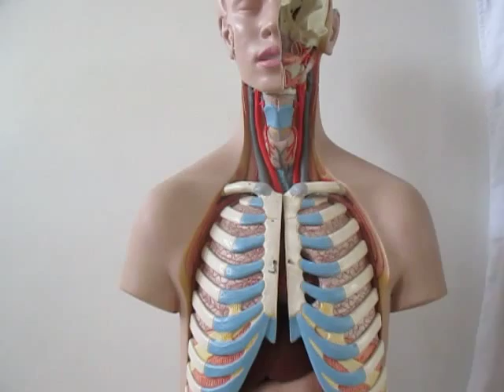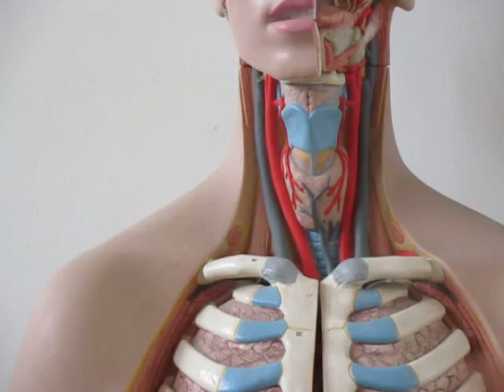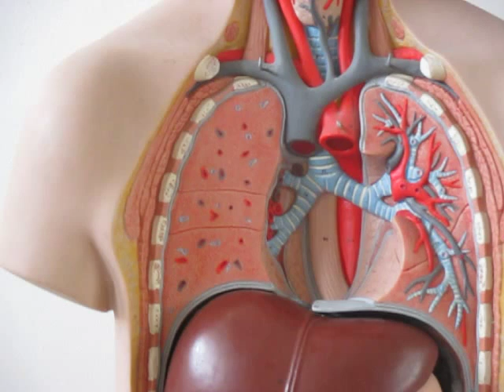The human respiratory system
Genearale view of different parts of the respiratory system
The path that the air from the nose to the inside of the lungs
Human lungs
respiratory human lungs,